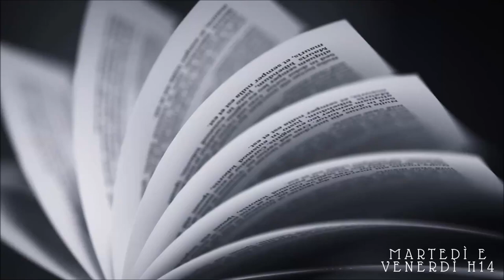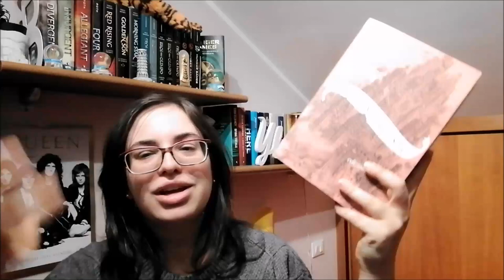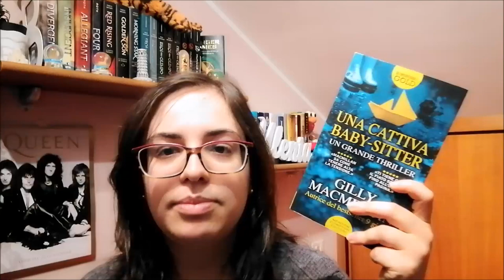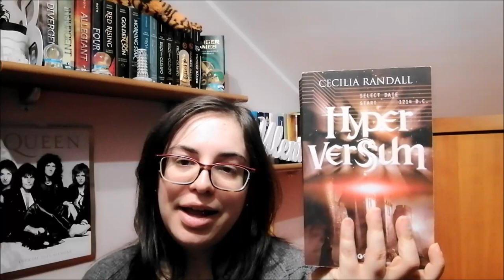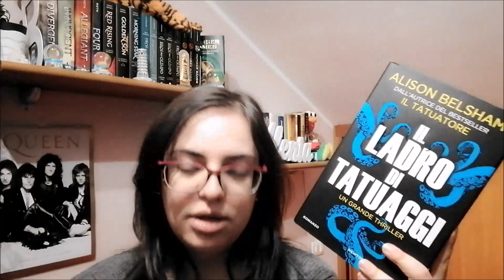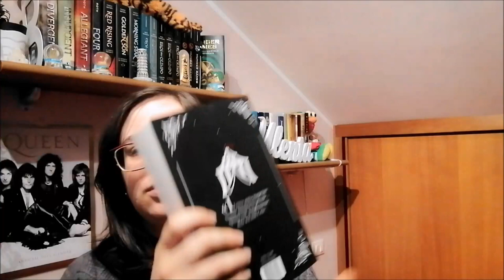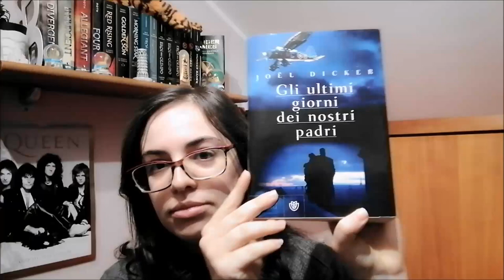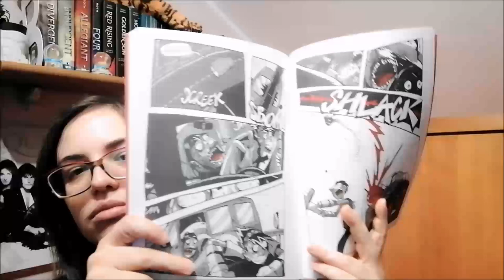TOP E FLOP DEL 2021 //A book shadow\\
Intro 0:00
Libri flop 1:04
Libri top 11:17
Outro 25:34